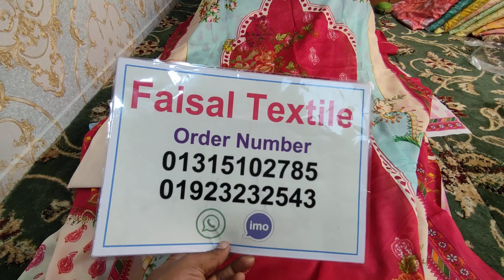প্রিমিয়াম ডিজিটাল প্রিন্টের পাকিস্তানি থ্রি পিস পাইকারি দাম / pakistani digital printed lawn 3 piece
আসসালামু আলাইকুম
এই ভিডিওতে দেখানো প্রোডাক্ট সম্পর্কে যেকোনো তথ্য জানতে নিছে দেওয়া ইমু এবং হোয়াটসঅ্যাপ নম্বরে
যোগাযোগ করুন